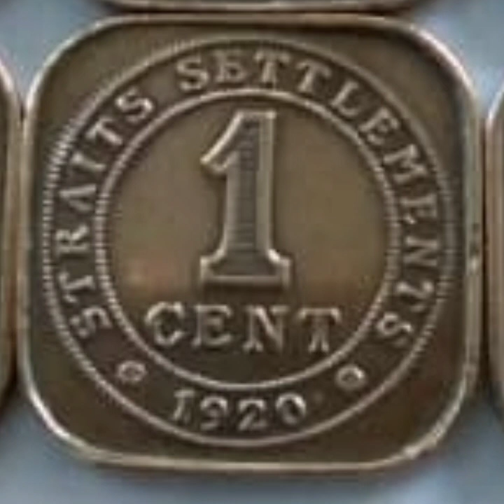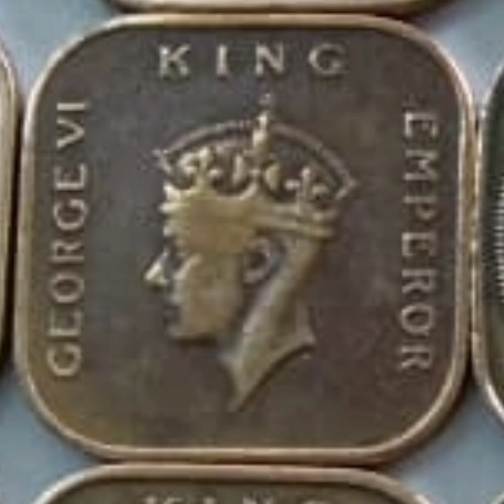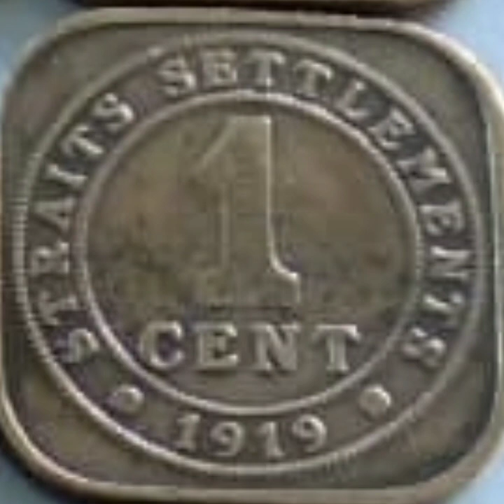All 1 CENT for RM5000, quality preseverd,